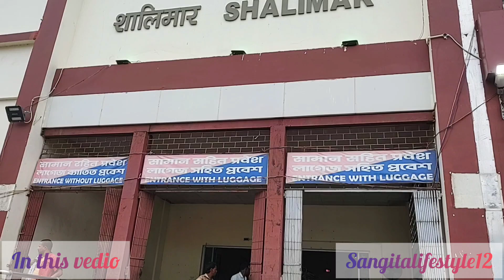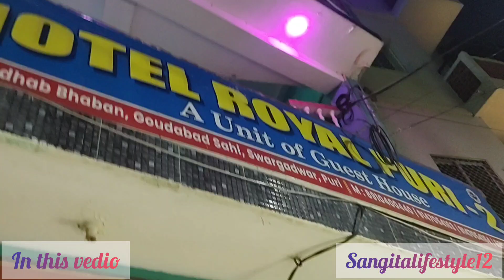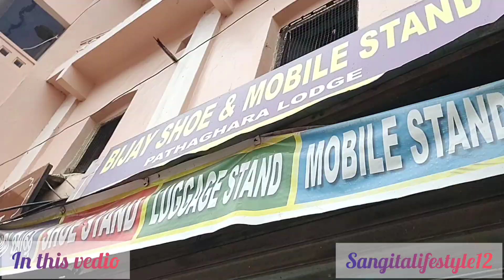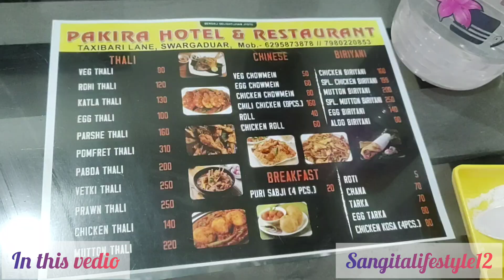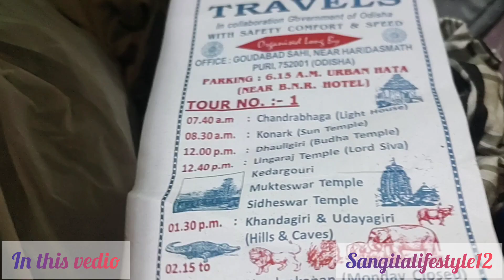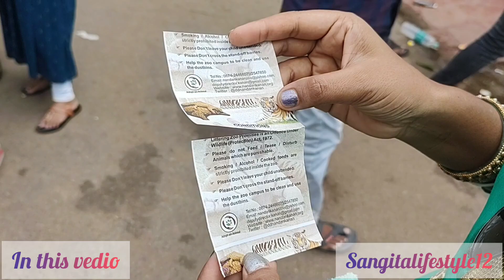Puri Tour Guide In Bengali | Puri Tour Plan | Puri Tourist Place | Puri Jagannath Temple | Puri#vlog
Puri tour
Puri tour2024
# Puri beach
# jay jogonnath
# jagannath